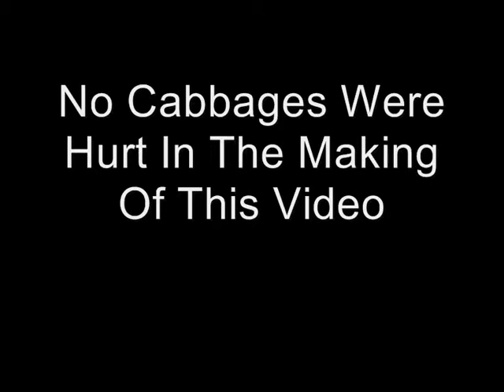Clayton The Cabbage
An intense and truthfull look into the life of Clayton the Cabbage highlighting the plight of the British Cabbage...